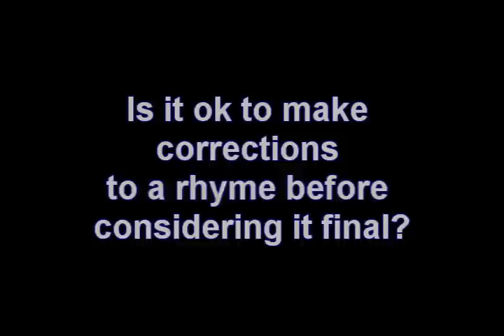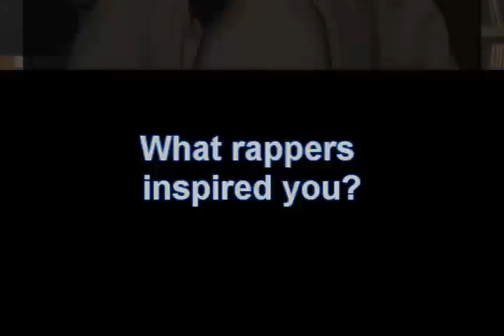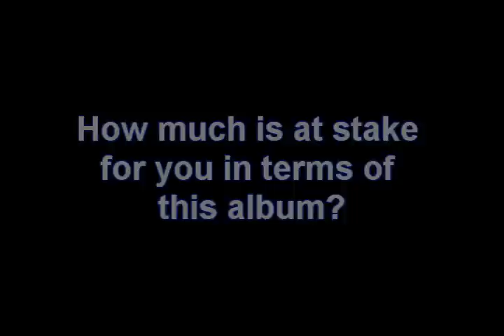Sha Stimuli - the interview, Part 4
D. Shanx explores the musical world of Chambermusik artist Sha Stimuli.